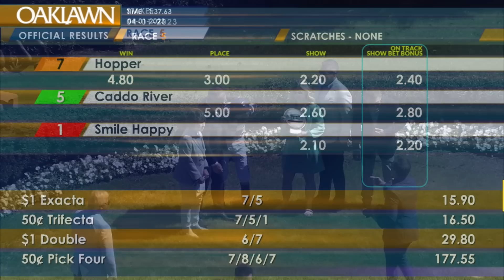Oaklawn Park April 1, 2023 The Oaklawn Mile